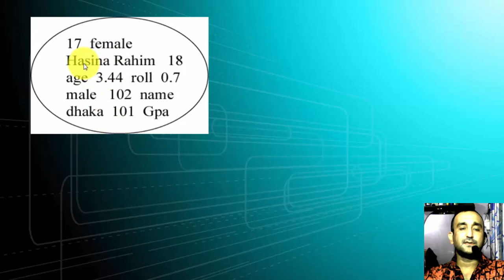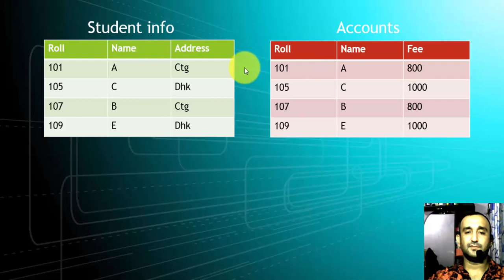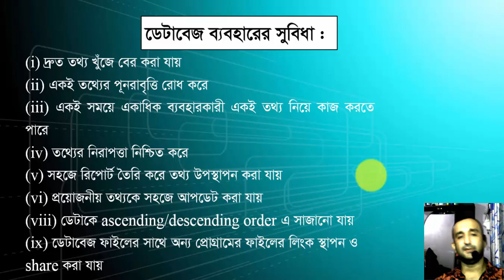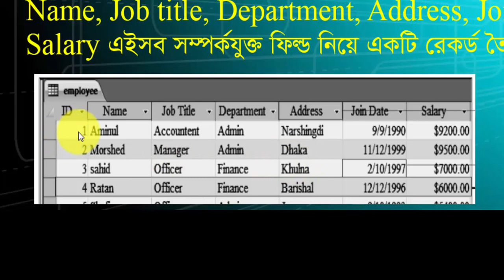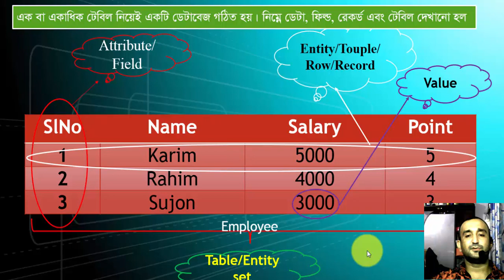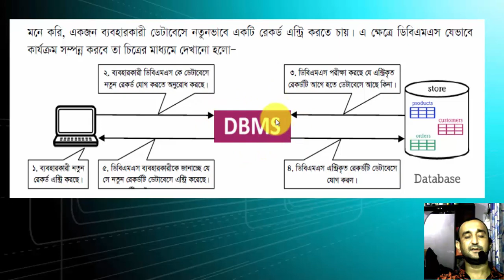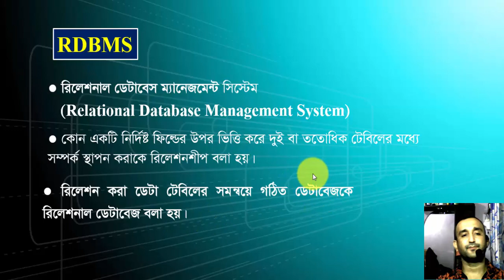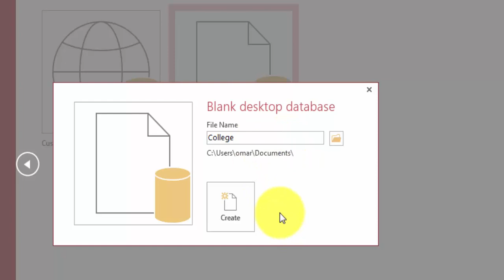Chapter # Six Lecture 01 : Database, DBMS, RDBMS etc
Chapter # Six
Lecture 01 : Database, DBMS, RDBMS etc
Md. Omar Faruk
Lecturer in ICT
Hazera-Taju Degree College
Chandgaon, Chittagong